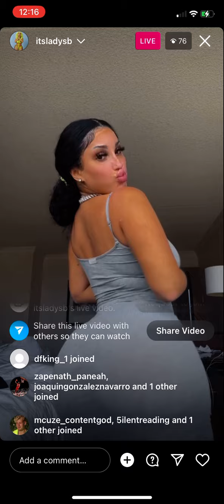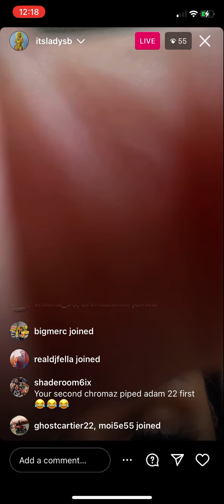#🥤🌍 GGG ITSBABYSHAE’s🍼opp On IG Live❗️